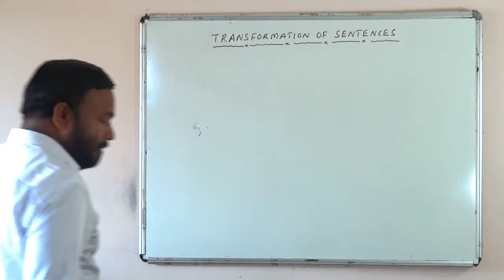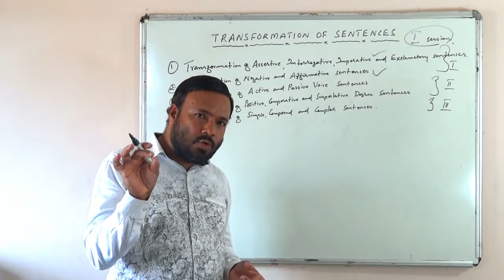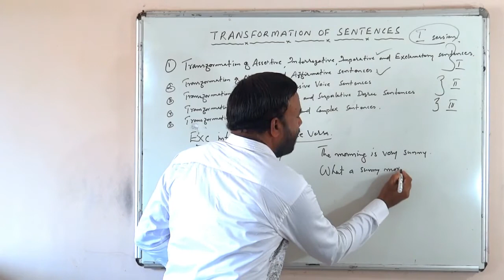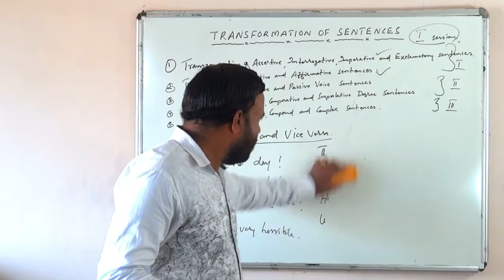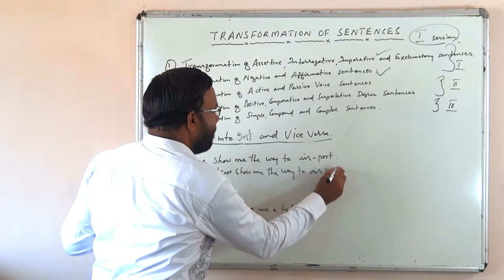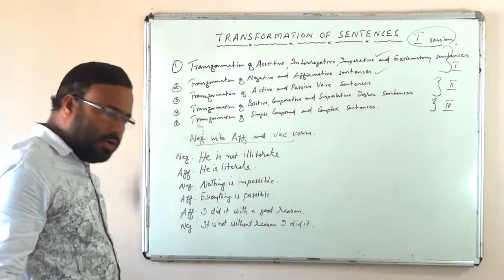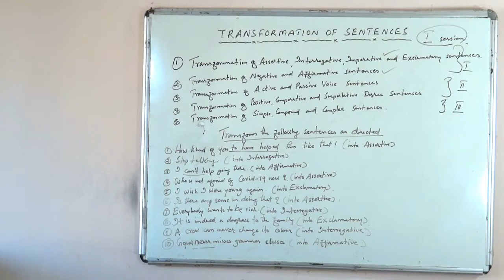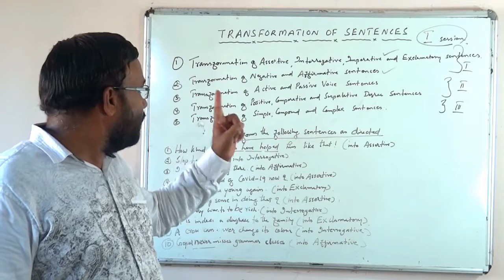TRANSFORMATION OF SENTENCES - SESSION 1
Transformation of Assertive, Interrogative, Imperative and Exclamatory Sentences